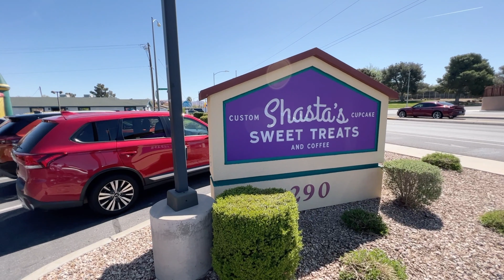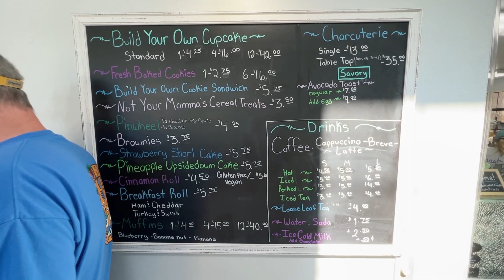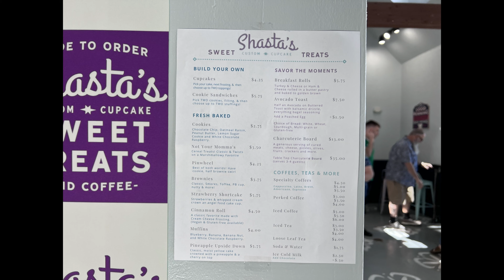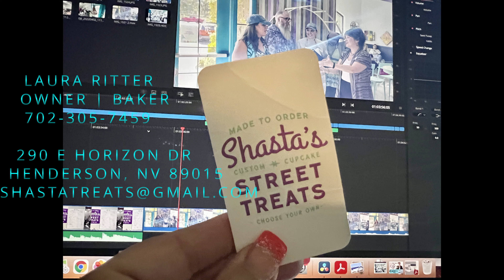Supporting Small Businesses on Saturday - SHASTA'S SWEET TREATS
Welcome to Shasta's Sweet Treats & Coffee we decided to support this small biz on Saturday as I am a huge coffee ☕️ and cupcake 🧁 lover but also because she is a good friend of my good friend Nicole Taylor Sharp ❤️ I even made it to the ribbon cutting ceremony! Let's help Laura BAKE her dreams come true - check out this quick video to see what she has to offer🔻🧁🔻🍪🔻☕️🔻

🙋🏻‍♀️ Windy Goss Your Real Estate Boss w/ eXp Realty
📜 Licence

0:00 Welcome to Shasta's Sweet Treats
2:34 Menu
3:45 Interior
3:58 This is Laura
6:55 Small Business Info